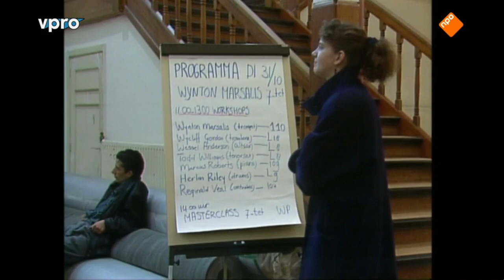Wynton Marsalis on how to digest new music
The master of musical metaphors on how to digest new music
Dutch/English   Dutch Television NPO - VPRO